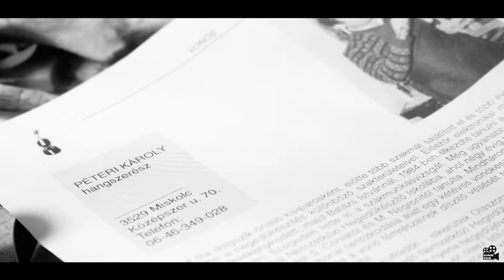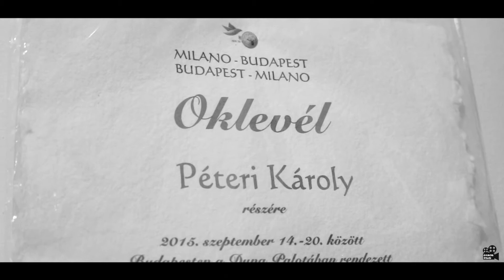Egy mesterhegedű születése - (Első rész)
Péteri Károly 1983 óta foglalkozik hegedűkészítéssel. A szakma iránti elhivatottsága, és szeretete egészen az olaszországi Cremona-ig vitte. 1989-ben kezdte meg ott tanulmányait, melyet a lehető legmagasabb mesterdiploma megszerzésével zárta.
Klasszikus és modern olasz-cremonai stílust alkalmazva épít hegedűt, brácsát, csellót.
Hangszerei a világ különböző országaiban is gazdára találnak.

A mester a film első részében a kávakészítés művészetébe kalauzol el.

Miskolc, 2018